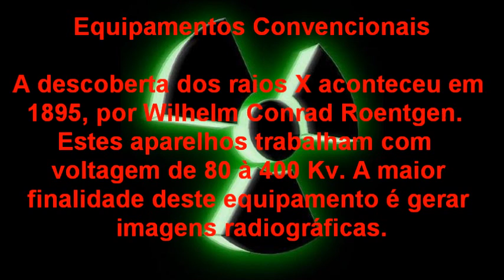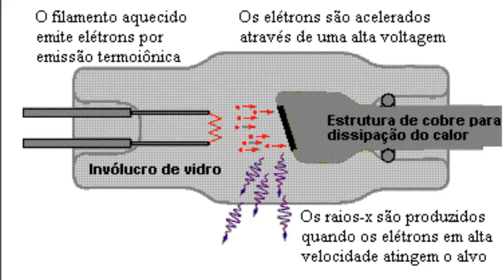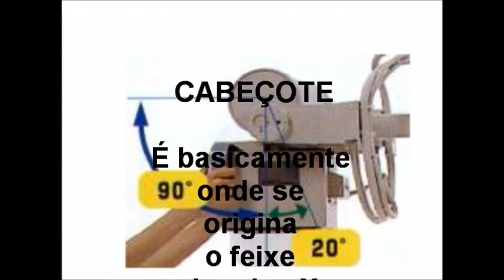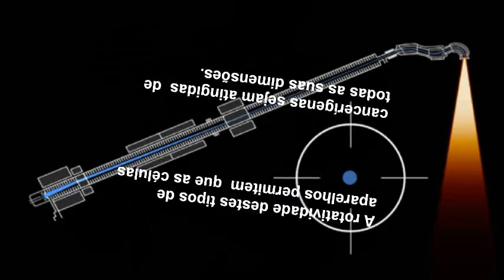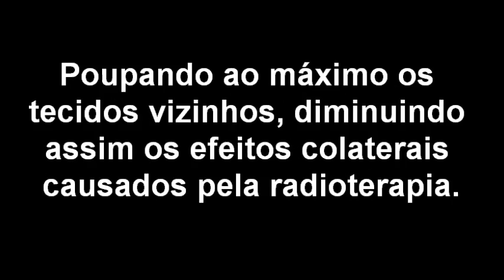Aparelhos Convencionais X Aceleradores Lineares.wmv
III Seminário de Radiologia Abdon Batista. Turma Radiologia 2012 ( 3ª Turma )